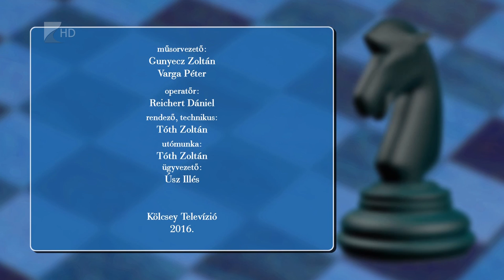Lólépésben 2016.04.18. - Kölcsey Tv